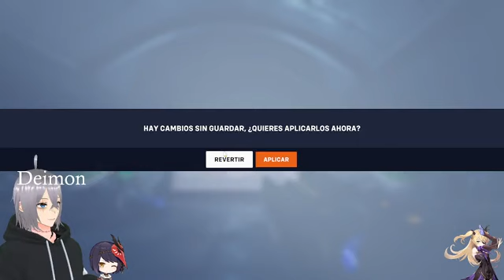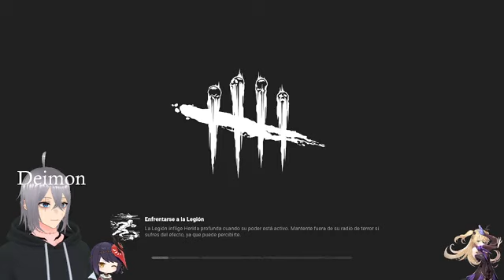me voy a arrepentir pero ni pedo